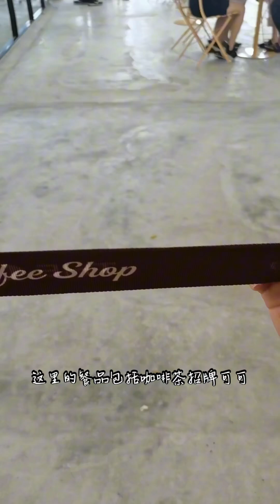新奇益：親子遊好去处 Silverlakes A Short Trip to Silverlakes Batu Gajah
新奇益：親子遊好去处Silverlakes
A Short Trip to Silverlakes Batu Gajah

我熱愛旅行和美食，到目前為止還沒有贊助，都是爱好和热诚走到今天，
你如何收集你的旅拍的照片？如果我有難忘的照片，我會把每一張照片都放進一本書

I love traveling and food. It’s just hobbies and enthusiasm that have led me to this day.
How do you collect photos from your travels? If I have memorable photos, I will put each photo into a book